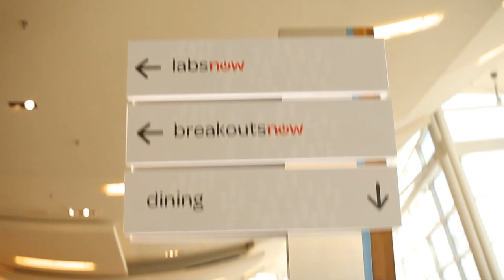Final Wrap | ServiceNow Knowledge13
Final Wrap, ServiceNow Knowledge13 with Dave Vellante and Jeff Frick